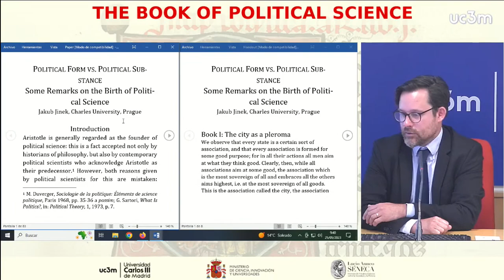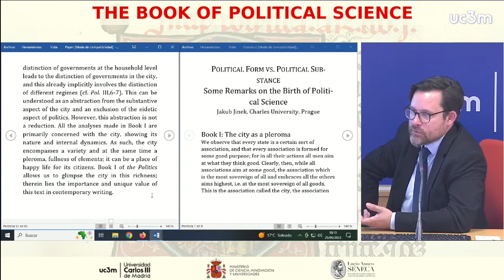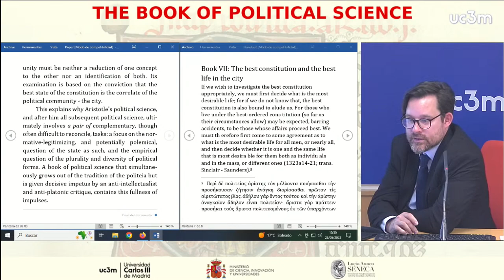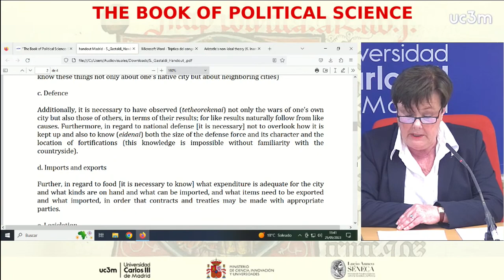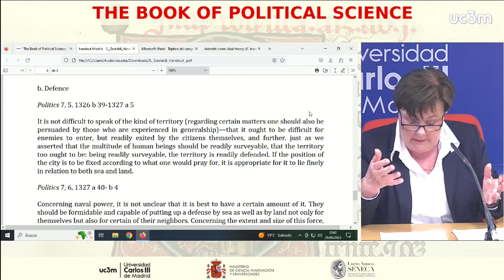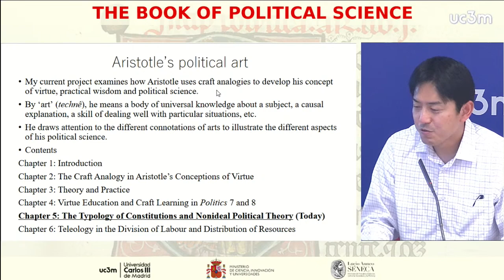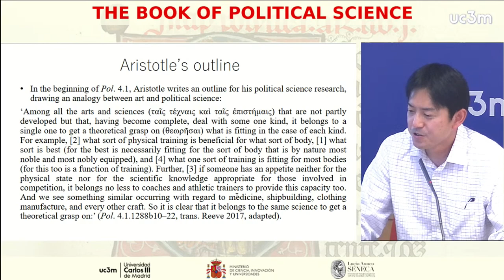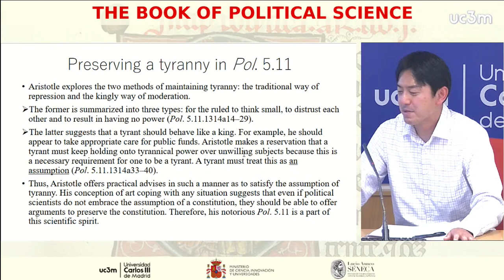The Book of Political Science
00:00 Inauguration of the Congress
00:13:15 Session 1
01:36:19 Session 2